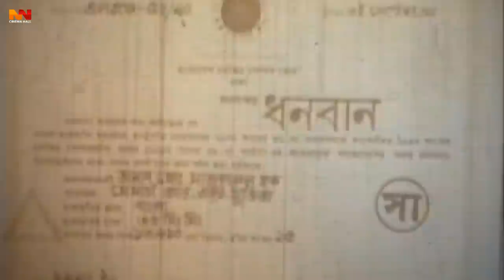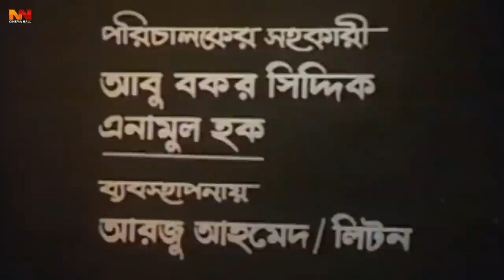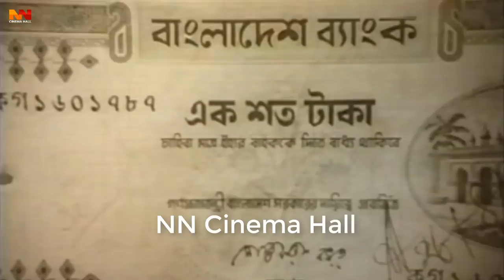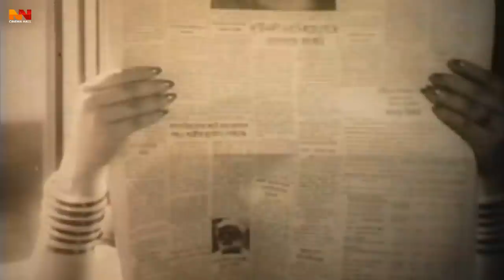Dhonoban (ধনবান ) 1080p | Bangla Movie | Jashim | Rani | Diladar | Mizu Ahmed | Papri |Shawkat Jamil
Video Title :Dhonoban (ধনবান ) 1080p | Bangla Movie | Jashim | Rani | Diladar | Mizu Ahmed | Papri |Shawkat Jamil

Movie: Dhonoban
Cast: Jashim, Rani, Diladar, Mizu Ahmed, Papri, Mithun, Nadiya, Saifuddin, Anis, Sirajul Islam, Maya Hazarika, Akhtar Hossain, Bobi, Begum Montu, Shopna, Shawkat Jamil
Singer : Sabina Yasmin, Runa Laila, Samina Chowdhury, Andrew Kishore, Khurshid Alam
Dialog: Harun Ur Rashid
Lyricist : Moniruzzaman Monir
Story: Nasrin Sultana
Language : Bangla
Label : @NNCinemaHall

*** ANTI-PIRACY WARNING ***